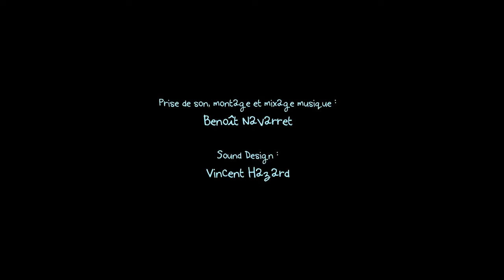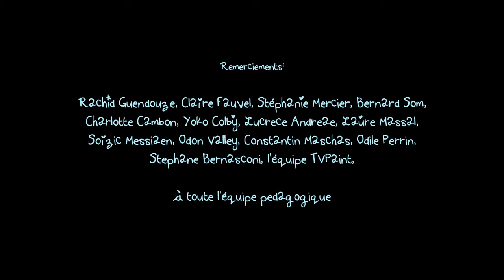The King and the Beaver from Gobelins Disney Favorite